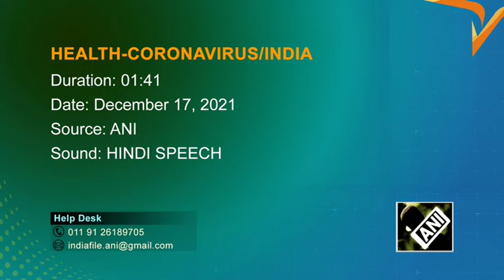India's Omicron cases jump to 101